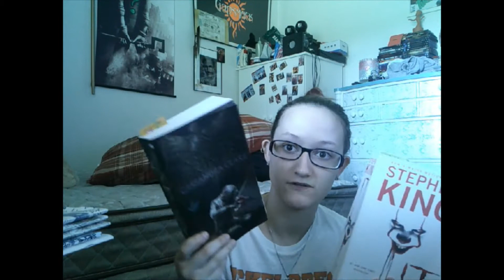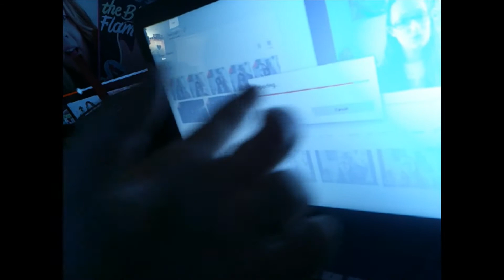Weekly Reading Vlog November 2 8 | Finishing IT By Stephen King